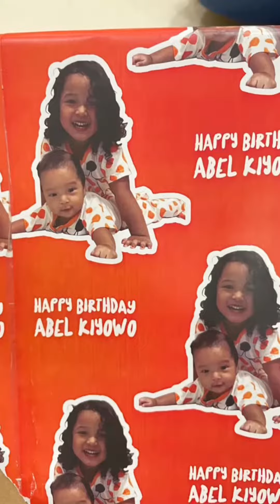Happy 3rd Birthday NEO ✨🦖🦕🌴😍 🥳🎂🎊🎉